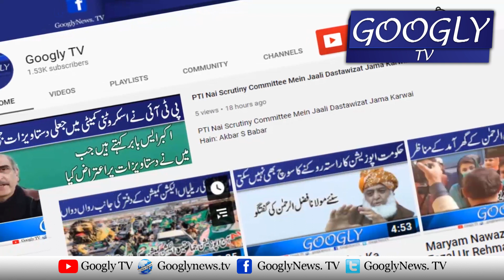Tehreek Adam Eitmad Nakam Hui Tau Imran Muddat Puri Karain Gai Najam Sethi Googly TV